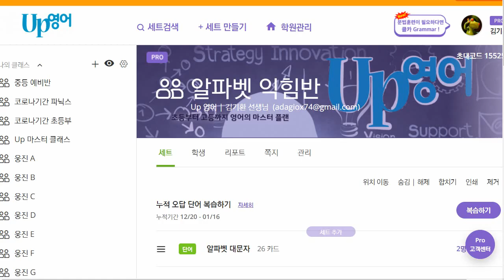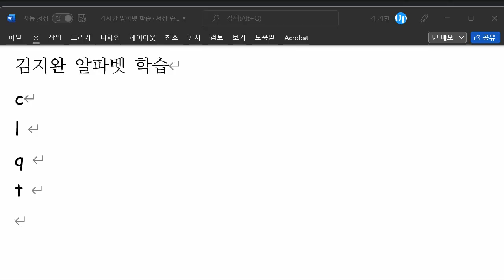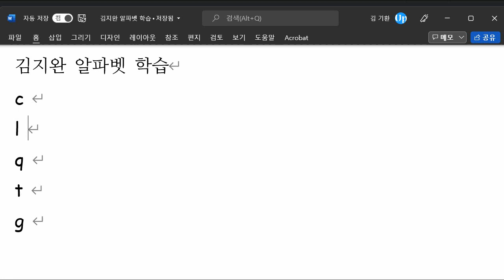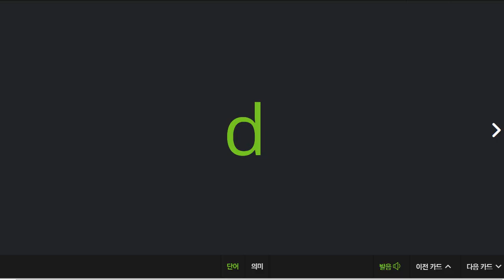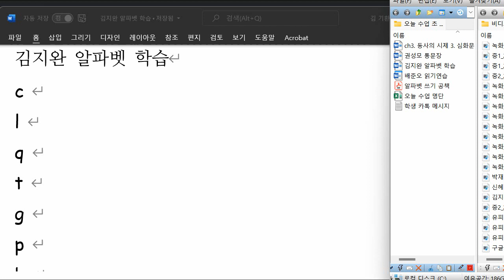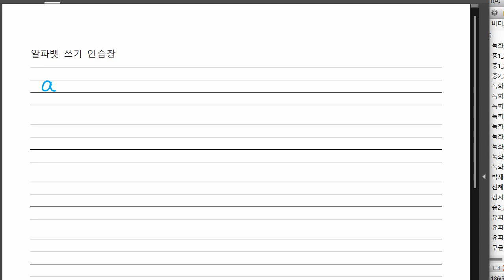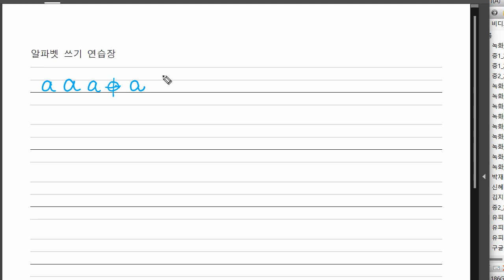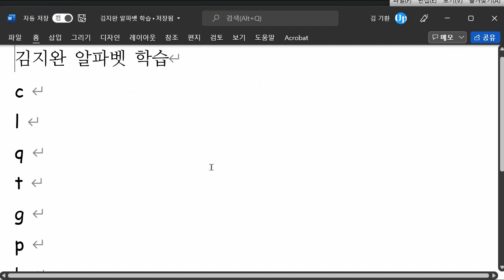김지완 2022 01 알파벳 학습 성취도 70